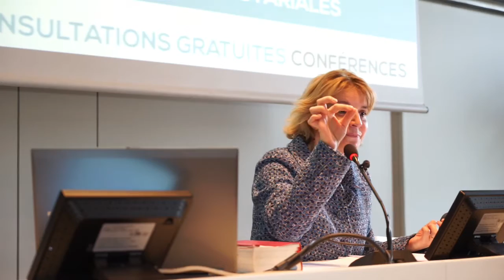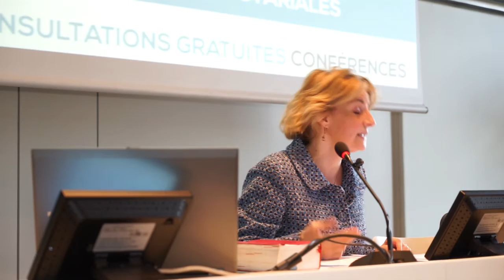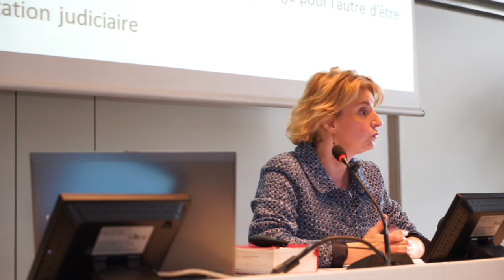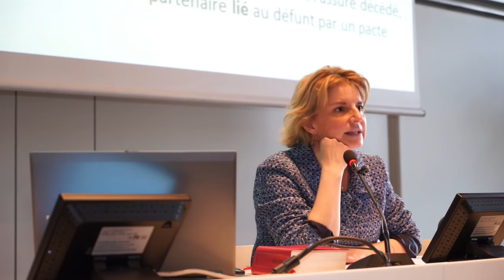Conférence | Époux, partenaires, concubins quelles conséquences en cas de séparation (Juin 2016)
Les Notaires de Paris, de Seine-Saint-Denis, du Val-de-Marne et des Hauts-de-Seine, sous le patronage du Ministère des Familles, de l'Enfance et des Droits des femmes, et en partenariat avec la Mairie de Paris et "Le Parisien", ont organisé 3 jours de consultations notariales du 21 au 23 juin 2016. A cette occasion, Me Nathalie COUZIGOU-SUHAS, notaire à PARIS, a tenu une conférence sur le thème : Époux, partenaires, concubins  quelles conséquences en cas de séparation.